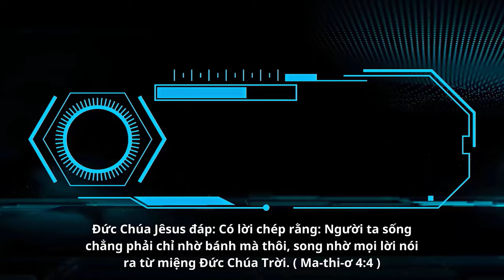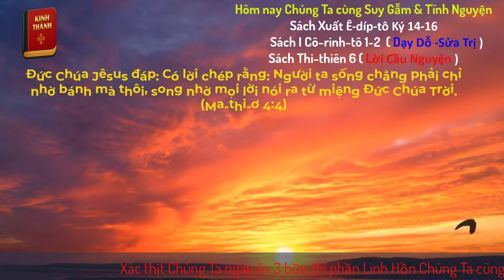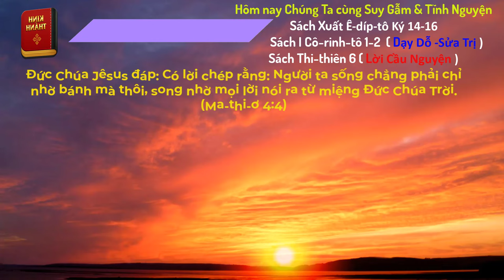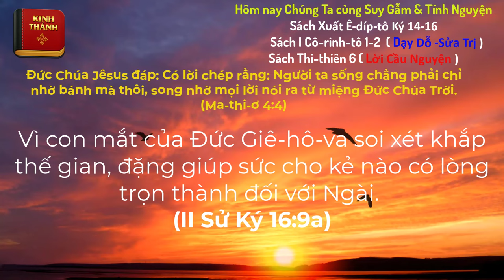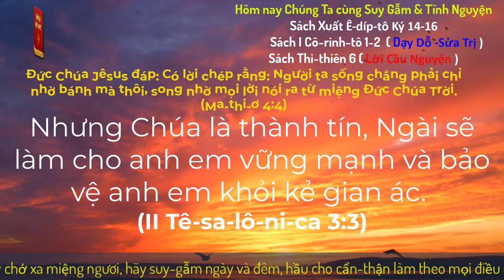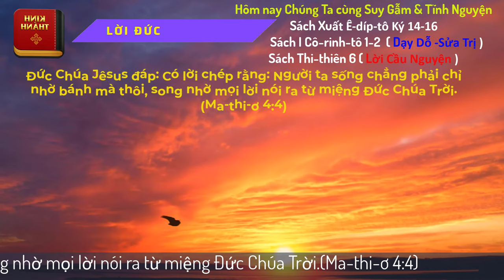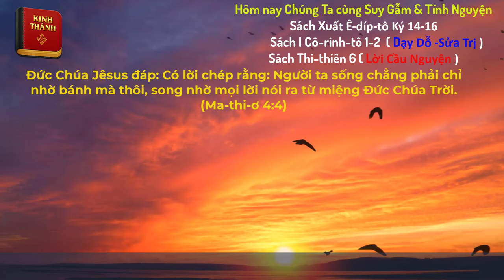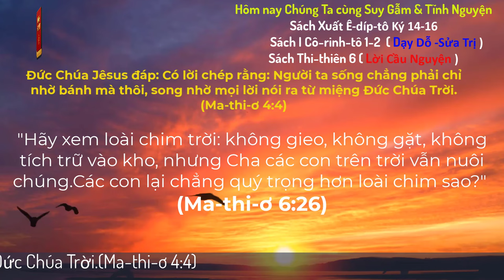Oneway Radio | Tĩnh Nguyện Hằng Ngày 11/06/2024 | Dưỡng Linh cơ Đốc